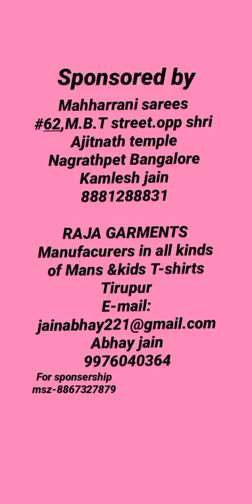( participate no-476)jain song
Chandanbala bhalgat
Age-56.gulbargaa